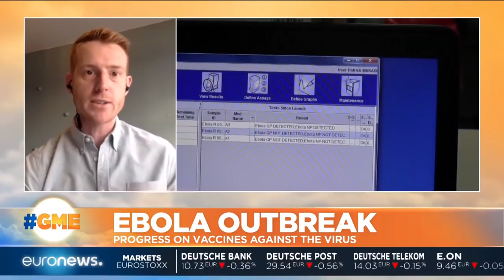Ebola Outbreak: Progress on vaccines against the virus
An ebola outbreak in the Democratic Republic of Congo is causing widespread panic among the local population and the WHO says the geographical location of the outbreak increases the danger of it spreading. @TesaArcilla is joined by @ossjohnson from Johannesburg for more on the outbreak.